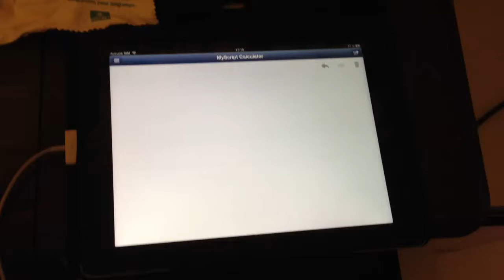Myscript calcukator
Pas mal cette appli iPad